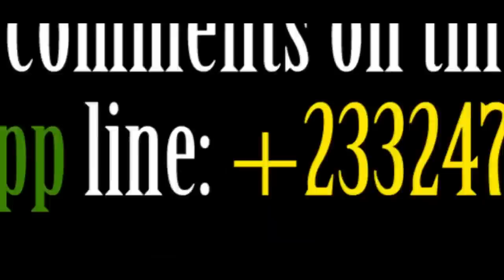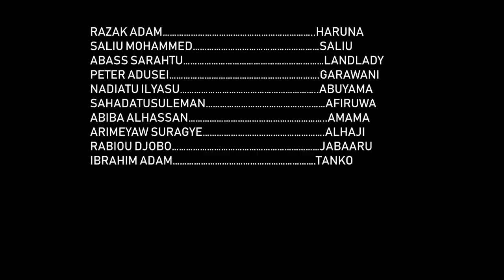DAANATOM NEW SEASON TWO. Ep 8.